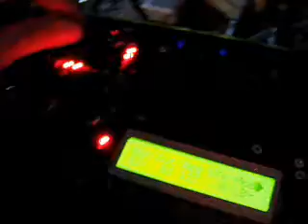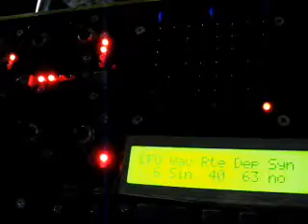Some of first Endorphin test videos